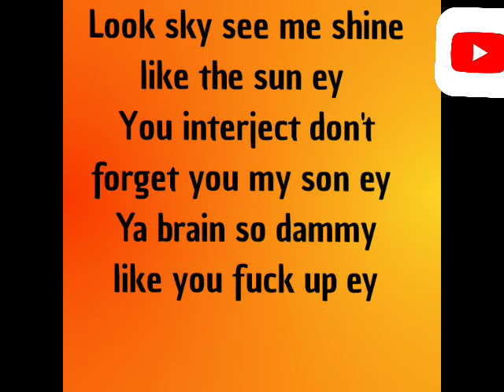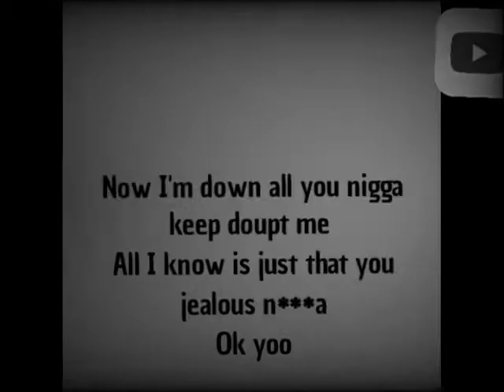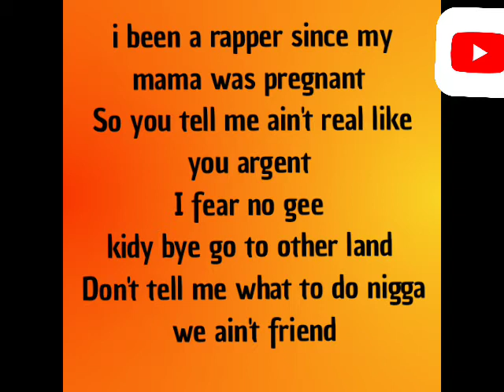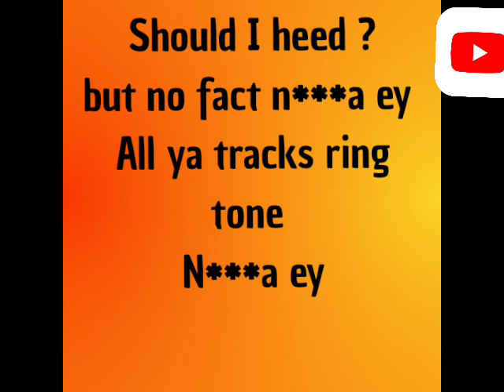Mega Jay_jealous (lyrics video)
Folks jealous but never get paid
Some even get jaded not occurred yet
Track is about jealously people around sound
Those who pretand as they love but nah 💔